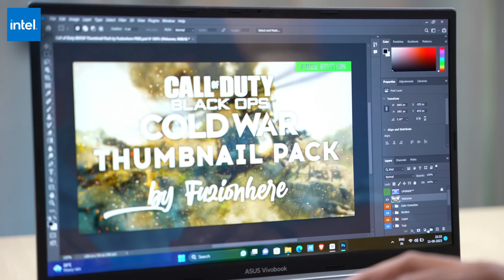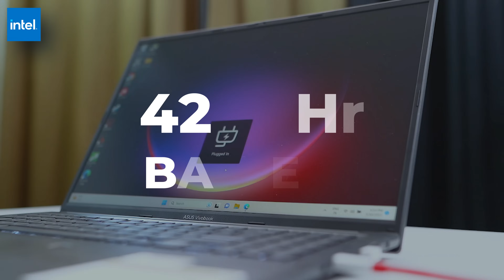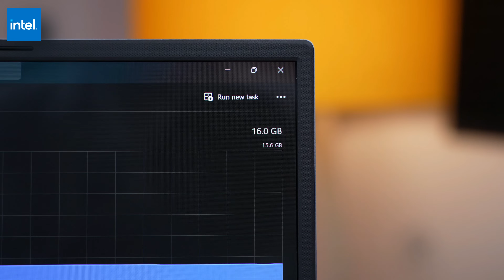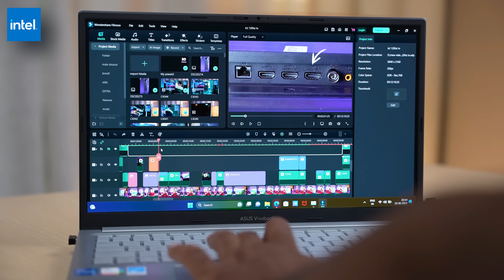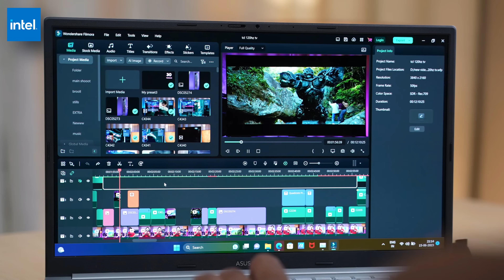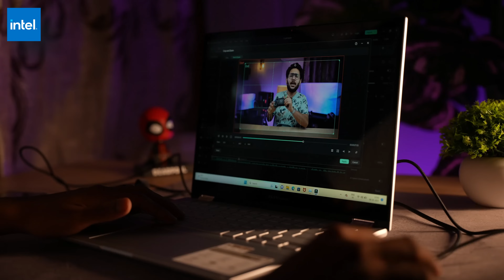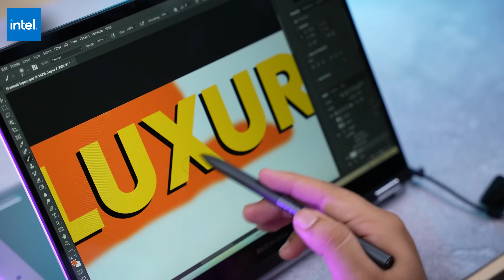Top ASUS Vivobook Laptops To Buy This Festive Sale For Working Professionals and Students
ASUS Vivobook 16 (2023)
ASUS Vivobook 15 OLED
ASUS Vivobook 14 Flip (2023)

My Gears:-